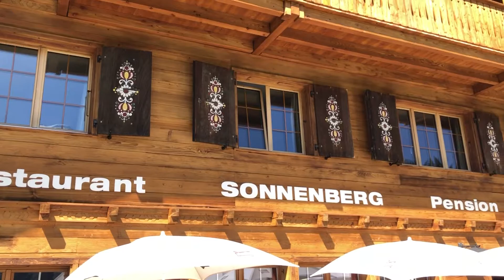Hike above Mürren Swiss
Noah and Chad Jacobs Aug 2019